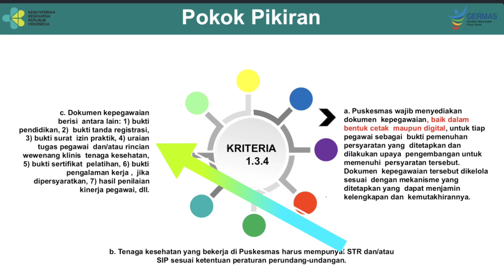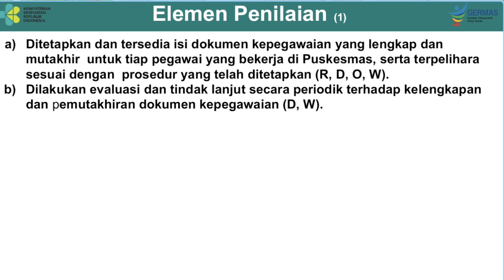517 - Setiap Pegawai Mempunyai Dokumen Kepegawaian yang Lengkap dan Mutakhir